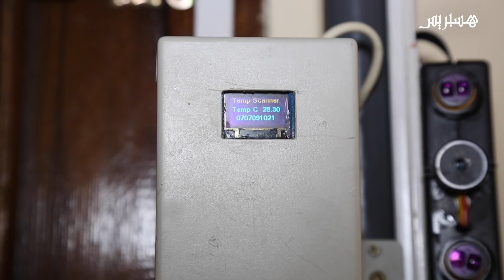لحل مشكل البؤر الصناعية.. مغربي يطور جهازا يفحص درجة حرارة العمال ويمنع ولوج المشتبه في إصابتهم